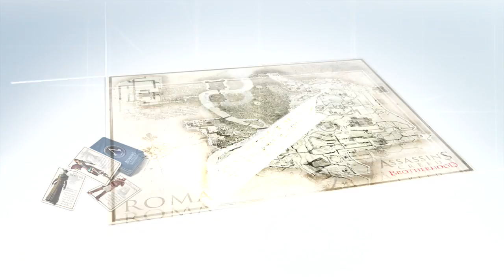Assassins Creed Brotherhood | trailer E3 Ubisoft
from todays press conference by Ubisoft at the E3 Expo.

first trailer "Asassins Creed Brotherhood"